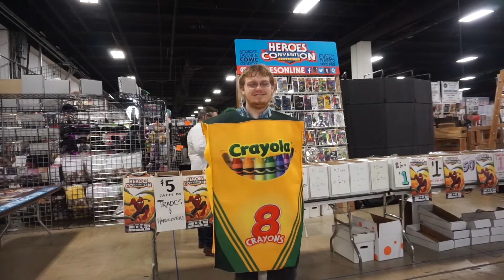SCComicCon 2019 Cosplay Fun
I had a blast at SCCOMICCON!! the second video is now out! I really hope you like it!
All the amazing cosplayers in this video!! Thank you for being in the video!